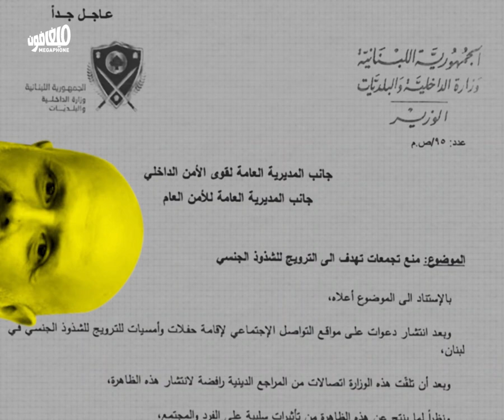ثلاثة اعتداءات في يومٍ واحد والمسؤول: بسّام مولوي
ثلاثة اعتداءات، بل جرائم، وقعت السبت وأعلنت دخول مرحلة جديدة، حيث يمكن لأيٍّ كان أن يقمع من يشاء فقط لأنّه قرّر أن يقمعه. عنف الشارع والعصابات هذا، إنّما مهّد له وزير الداخلية بسّام مولوي، منذ ما يُقارب السنة وحتّى اليوم.